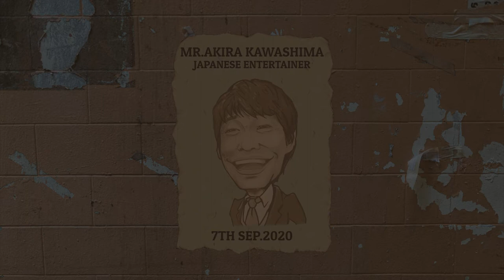iPadで似顔絵、Motion5で編集した川島明さん。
第二子誕生。おめでとうございます。

テレビ出演が多いのは、なんでもソツなくこなせて安定感のある感じが好まれているからか。
と思ったらヤフーニュースで”即戦力芸人”、”オールラウンダー芸人”として高い評価の記事があった。

Motion5。紙をなびかせる方法がわからず、ごまかして仕上げた。
面倒な作りになっているため書き出しに時間がかかった。

Motion5

iPad Appication：iBispaint

似顔絵制作時間：5~15分程度。